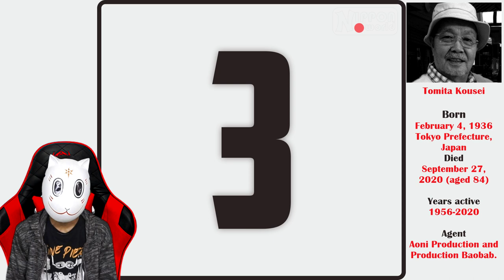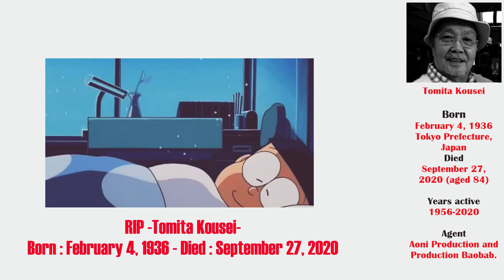TRIBUTE | Top 10 Voice Character - TOMITA KOUSEI